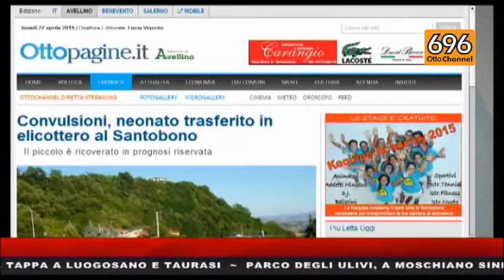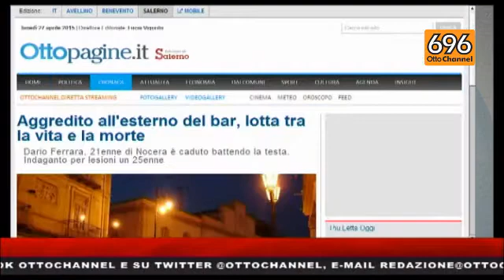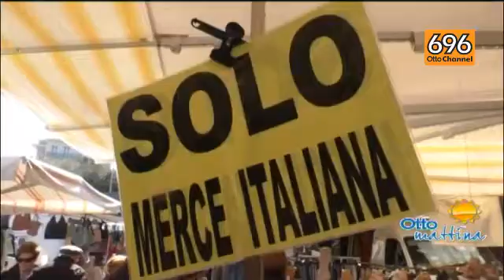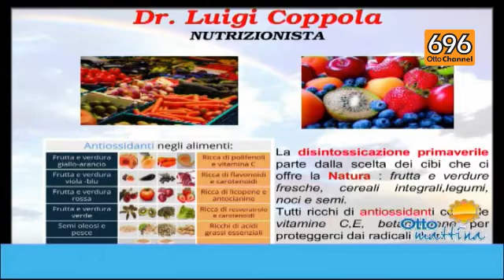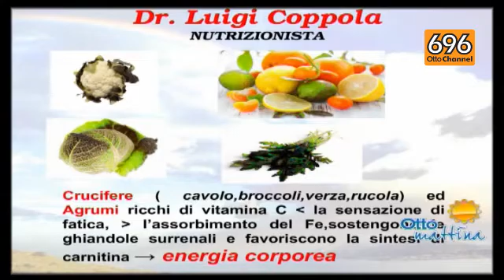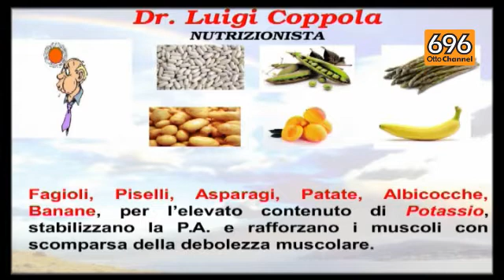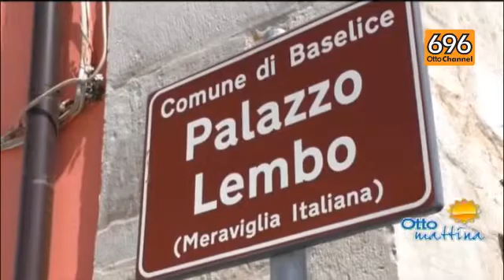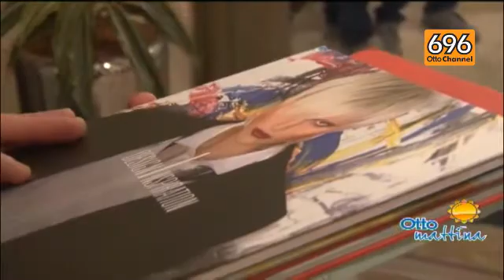E' partito Otto Mattina! ecco tutte le curiosità della prima puntata...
Da oggi su Ottochannel c'è una grande novità. Il nuovo programma della morning news del canale 696 vi terrà compagnia tutti i giorni dalle 10 alle 13, in diretta, con tanti ospiti. Dall'attualità allo spettacolo, dalla salute alla scoperta dei borghi antichi, in compagnia di Imma Tedesco e Gianrico Mancini. E poi bellezza, moda, cucina, artigianato e tanti consigli utili. Non perdete l'appuntamento con Otto mattina, insieme a voi, tutti i giorni, in armonia.